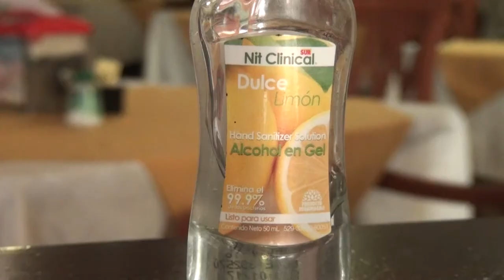Cámara de Comercio pide exoneración del primero año del impuesto de patente a quienes inician negoci